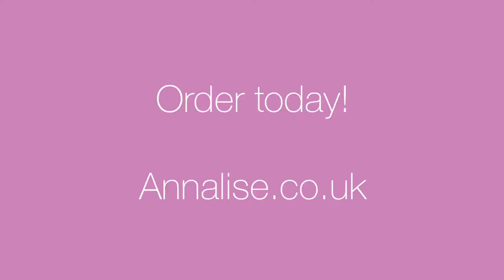Charm Bracelet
All of our charms are 100% waterproof and Pandora compatible.
An extensive range to choose from; from photo charms, to messages to your loved ones ashes encapsulated in a stunning, personalised charm.
Which will you choose?